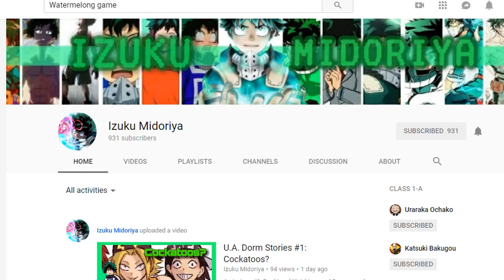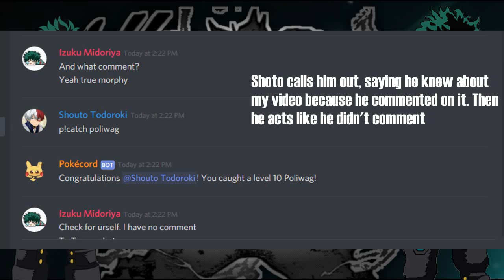Dorm Stories with Deku #2: ONE FOR ALL JIROU!!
Never call Jirou an "Earphone Jackass"

He made the sprite images of Izuku on the intro of my video